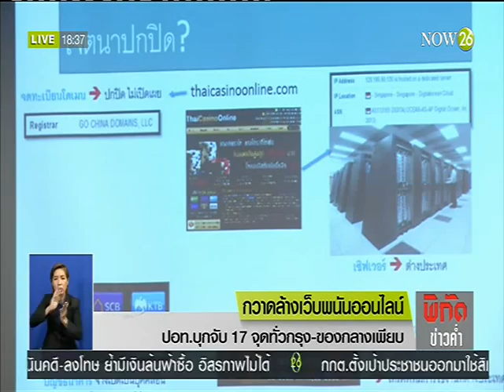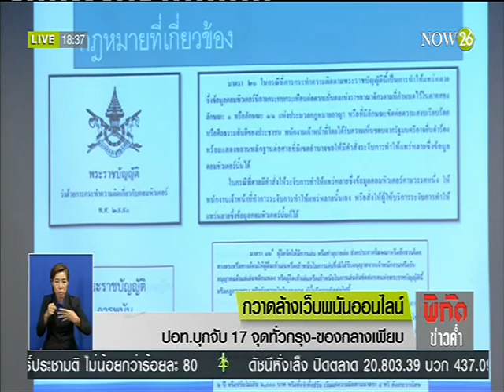News กวาดล้างเว็บพนันออนไลน์ ปอท.บุกจับ17จุดทั่วกรุง-ของกลางเพียบ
พิกัดข่าวค่ำ : กวาดล้างเว็บพนันออนไลน์ ปอท.บุกจับ 17 จุดทั่วกรุง-ของกลางเพียบ "NOW26" 30-3-59